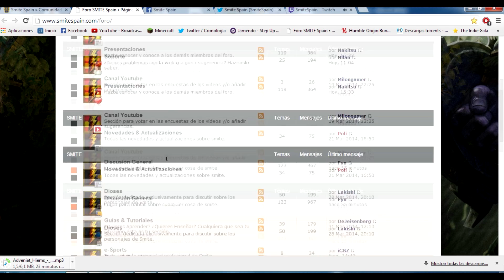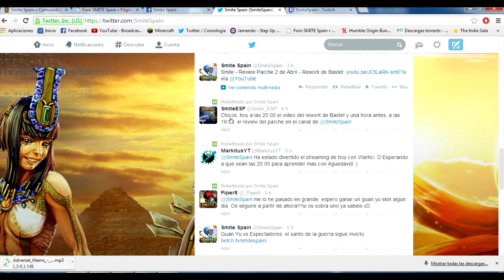Dioses A Pelo ~ Kumbhakarna, el gigante domido. | Smite en Español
Nuevo dioses a pelo con kumbhakarna el gigante dormido.

Smite es un MOBA en 3ª persona desarrollado por Hi-Rez Studios.